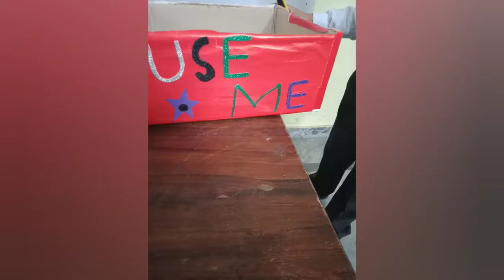"Reduce, Reuse, Recycle" And " Greening the Environment" Activities Class 4